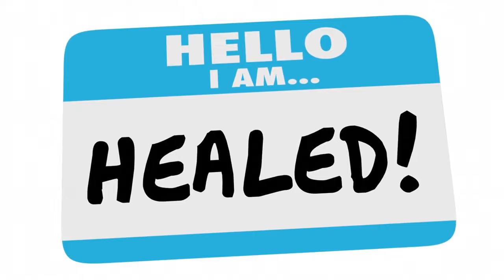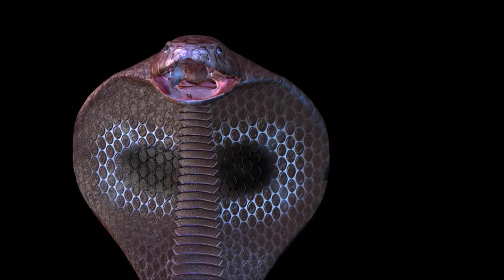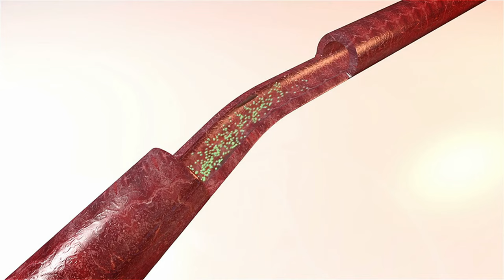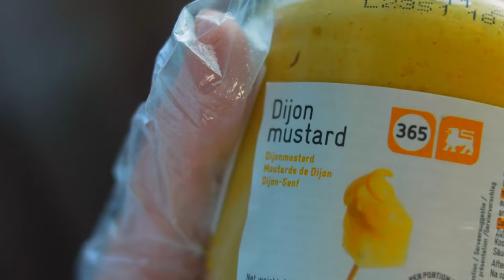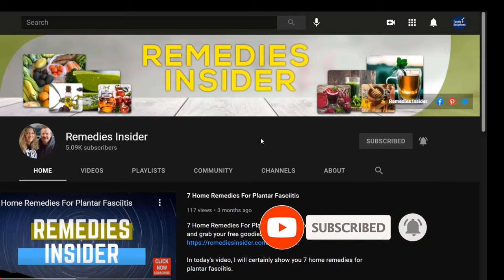7 Health Benefits of Yellow Mustard (Mind-Blowing)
Pick up your FREE A to Z Guide Full of over 200+ Home Remedies.

In today's video, we're shining a spotlight on a common kitchen condiment that often goes overlooked – Yellow Mustard! Most of us are familiar with yellow mustard as a tasty addition to hot dogs and sandwiches, but did you know it's also a powerhouse of health benefits?

Heart Health: Yellow mustard contains heart-healthy compounds like omega-3 fatty acids and antioxidants, which can help lower cholesterol levels and reduce the risk of heart disease.

Pain Relief: Mustard seeds have anti-inflammatory properties that make them excellent for soothing muscle pain and arthritis. Discover how a mustard plaster can offer relief in our video!

Digestive Aid: Mustard can stimulate digestion, alleviate indigestion, and even prevent constipation. Learn more about its digestive benefits and how to incorporate it into your meals.

Rich in Nutrients: Yellow mustard seeds are packed with essential minerals such as magnesium, selenium, and phosphorus, as well as vitamins like A, C, and K. We'll delve into the nutritional profile in detail.

Antibacterial Properties: Discover how mustard's natural antibacterial properties can help combat infections and promote overall well-being.

Weight Management: Mustard can be a great addition to your weight loss journey due to its low calorie and high fiber content. Learn how it can assist in managing your weight effectively.

Cancer Prevention: We'll discuss mustard's potential cancer-fighting properties and the compounds that make it a valuable addition to your anti-cancer diet.

Join us as we uncover the surprising health benefits of yellow mustard and explore various ways to incorporate it into your daily diet.